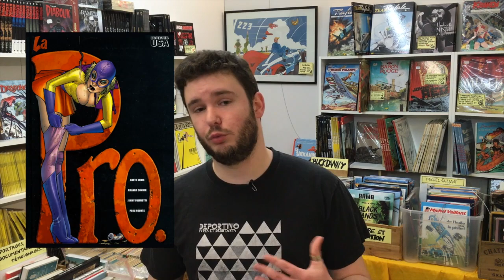Cartouches 120 secondes - La Pro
Quand une prostituée, un chiard sur les bras, qui en a un peu rien à foutre des conventions se fait propulser super-héroïne, ça donne... La Pro. En 120 secondes... et pas une de plus.